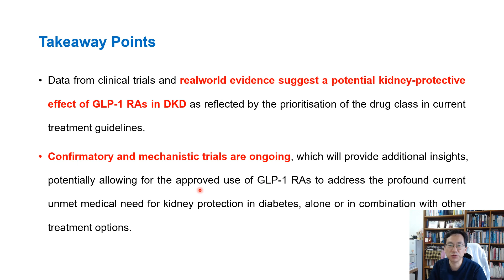27.[20220916]The potential of GLP 1 receptor agonists in T2DM,CKD